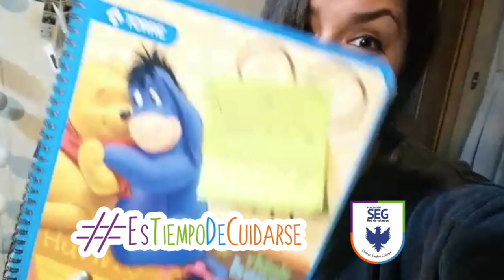Saludos profesoras CECLF básica - Primer grupo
El primer grupo de profesores de Enseñanza básica del Chilean Eagles College de La florida